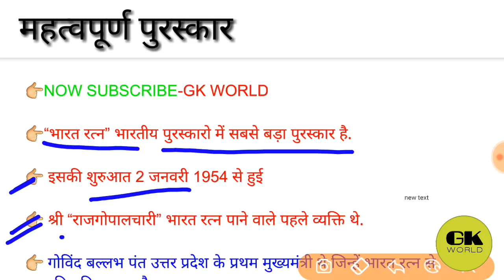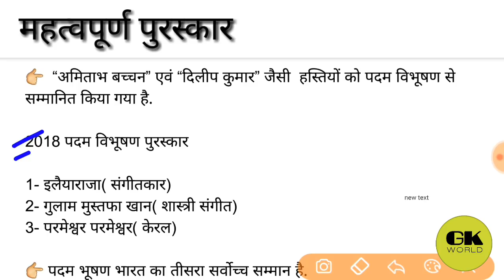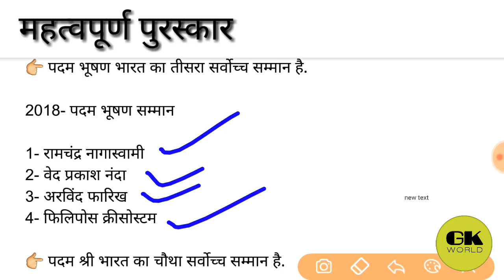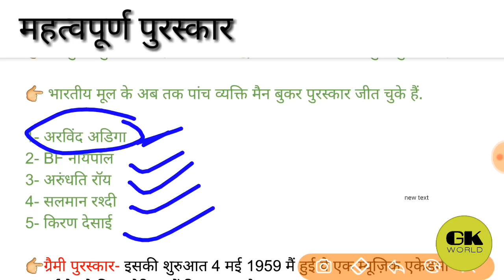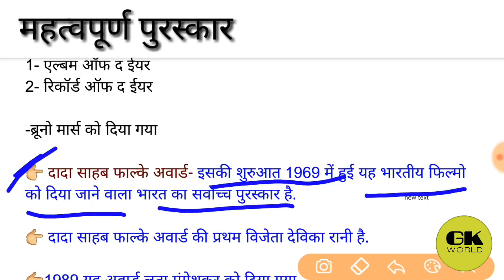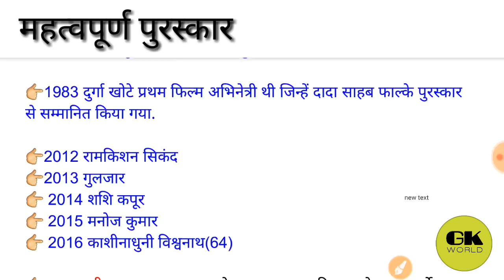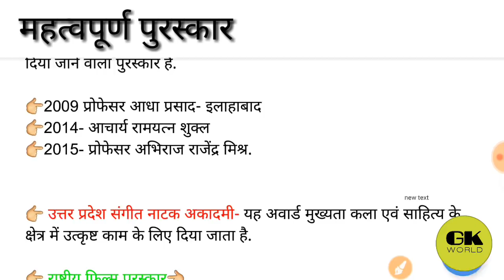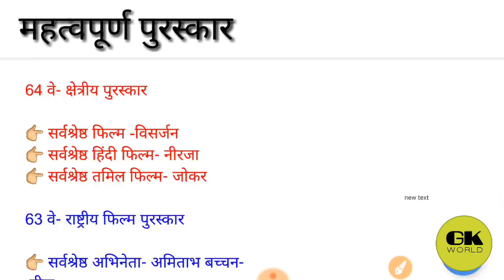महत्वपूर्ण पुरस्कार-[POLICE SSC BANK RAILWAY]